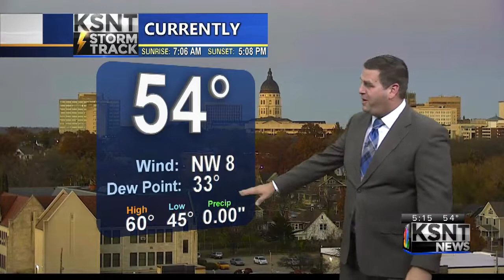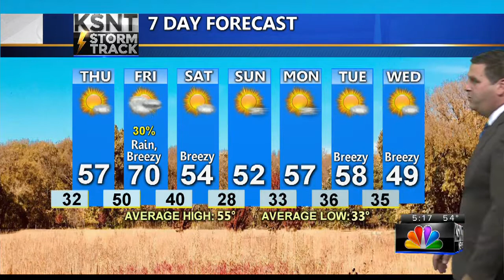Wednesday PM KSNT Weather Update